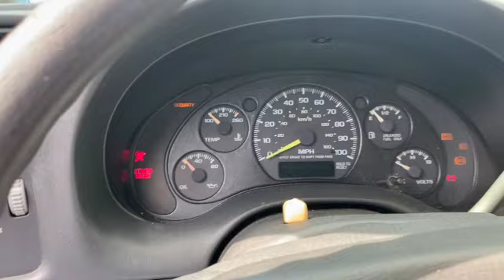CHEVROLET S10 1998 INSTALACION DE BOMBA DE GASOLINA Y COMO INSTALAR SU ALAMBRADO CORRECTAMENTE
COMO INSTALAR LA BOMBA DE GASOLINA Y COMO CONECTAR SU ALAMBRADO NUEVO CORRECTAMENTE